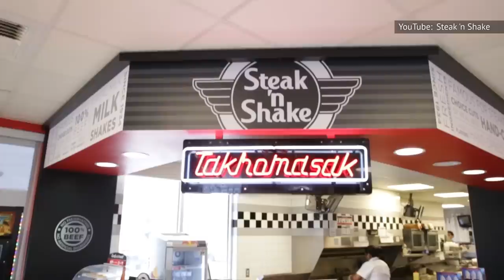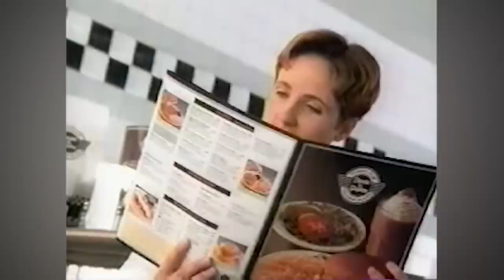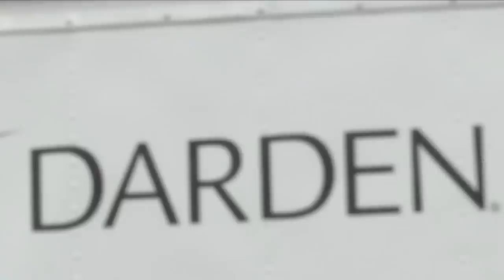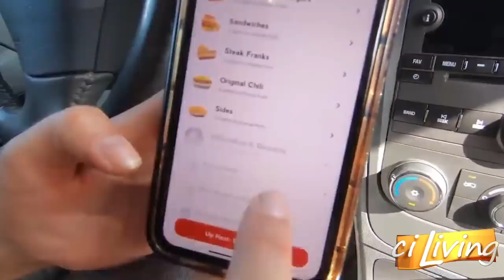We Finally Know Why Steak 'N Shake Is So Cheap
As inflation continues to rise, consumers are left with fewer cheap options when it comes to grabbing a quick bite. You may even find yourself spending more than you had intended at your favorite fast-food joint. But while most other franchises are charging more for their food, there’s one classic dining establishment that continues to keep its prices low: Steak ‘n Shake.

How is it possible that this company keeps delivering delicious burgers and shakes at such a low price? The answer awaits, as we finally know why Steak ‘n Shake is so cheap.